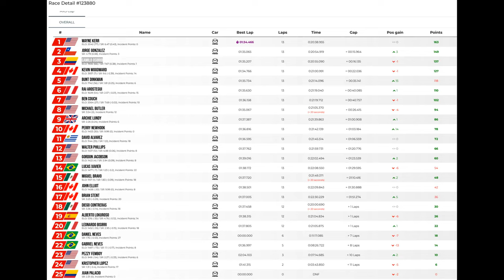JG1 RACING on LFM - Mazda MX5 Cup - KazanRing Canyon (2022) - RUS - Split 1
Tuesday, June 4 2024 8:20:00 PM GMT - 05:00

00:00 Pre Race Split 1
02:39 Time to Bring the Action
25:38 Post Race